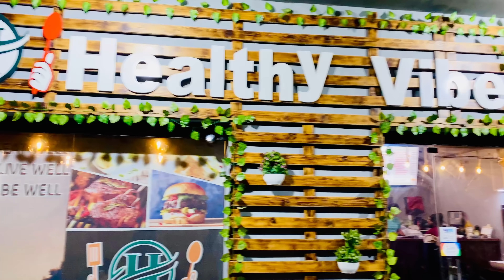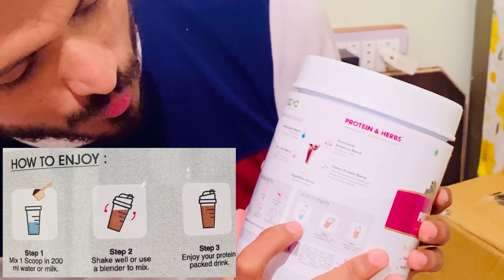Vlog # 323 | Pre Anniversary eve | Anniversary ki tayari | Sachin Manisha Raj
Guys! Thanks for coming here!
Now you can connect us on Instagram: lovesachinraj & rajmanishasachin